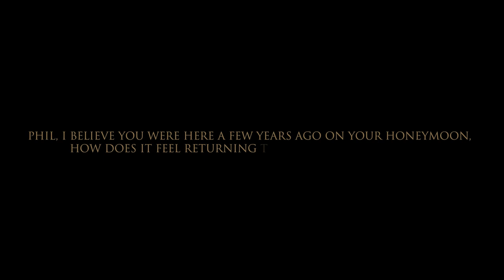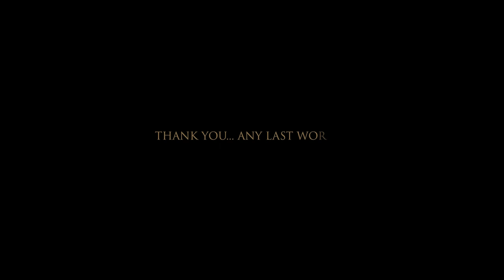Karma Ambassadors | England Rugby 7s Team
Tom Mitchell, Ruaridh McConnochie and Phil Burgess speak about what it’s been like staying at Karma Kandara with the rest of the England Rugby 7’s team and their families. Having experienced everything from training sessions on the beach, the ocean spa and a trip to Bali life foundation, the consensus is Kandara is the perfect place to recover physically and mentally.